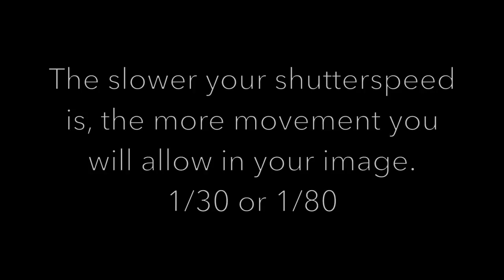What is shutterspeed